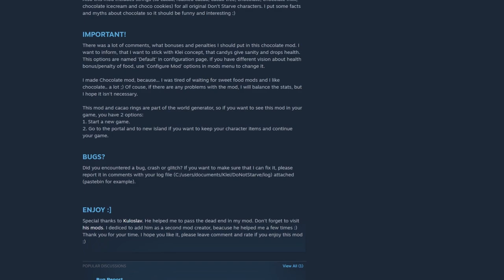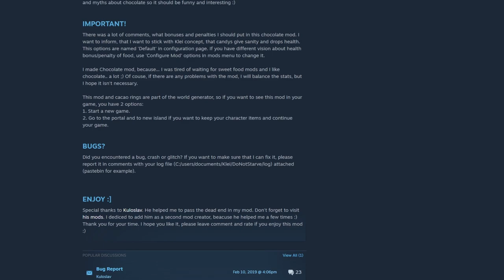Don't Starve But There Is Chocolate/Cacao Now! - Chocolate Milk, Chocolate Ice Cream & More! [MOD]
CHOCOLATE!!! CHOCOLATE!!! CHOCOLATE!!!

Those Who Make It Possible:

MazKanata II NOOBLadyMom II icuranme